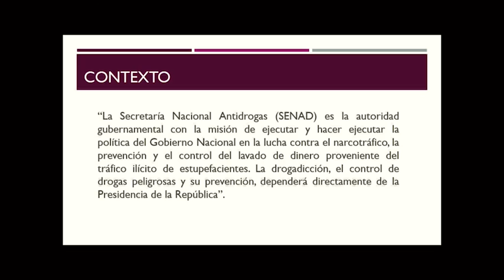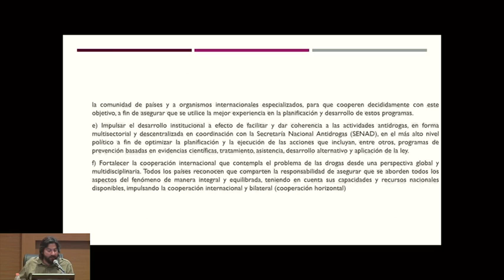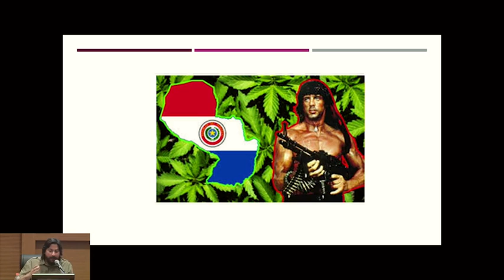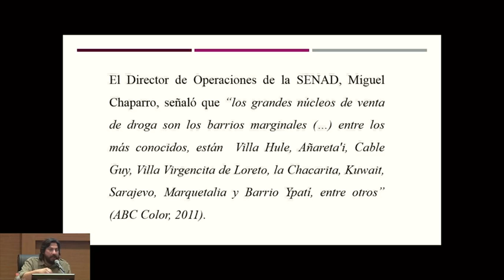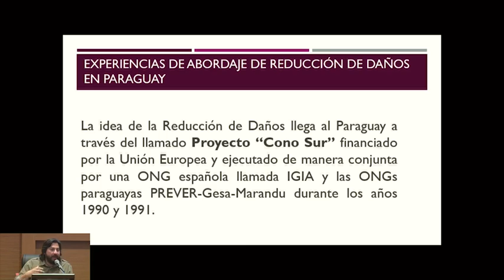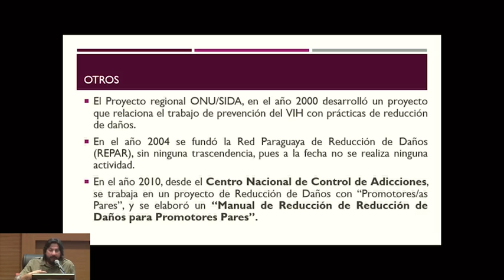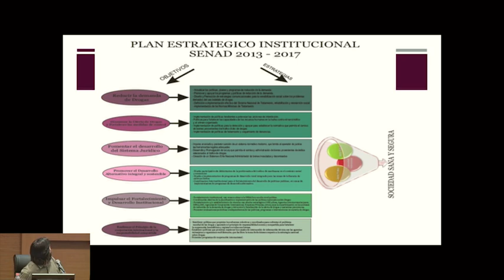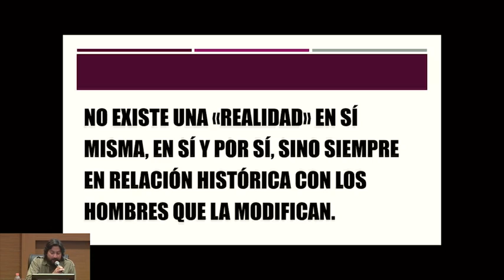Seminário Internacional Cenários da Redução de Danos na América Latina FREDERICO GONZÁLEZ